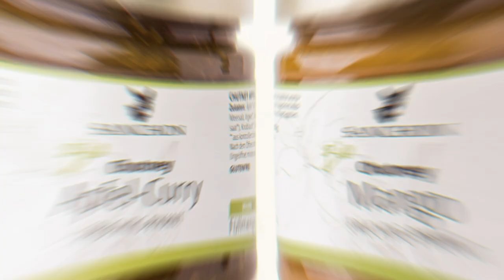Sanchon – So isst die Welt.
Willkommen in der Weltküche.
Wir sind die Bio-Lebensmittelhandwerker von Sanchon. Wir machen Essen mit Liebe, Ruhe, Sachverstand und viel Handarbeit. Bei uns kommt nichts in den Topf, was man nicht auch zuhause in der Küche verwenden würde, sei es in Thailand oder Italien. Weil wir wissen, dass Sie nicht immer Zeit zum Kochen haben, nehmen wir Ihnen Arbeit ab. Bei uns in Steinheim trifft deutsches Gemüse auf indisches Curry. Genauso arbeiten wir zusammen, offen für die bunte Vielfalt der Welt.

Das „mit“ ist uns wichtig: Mit guten Zutaten, mit Geschmack und mit Sorgfalt.